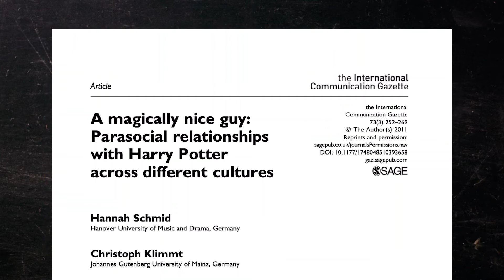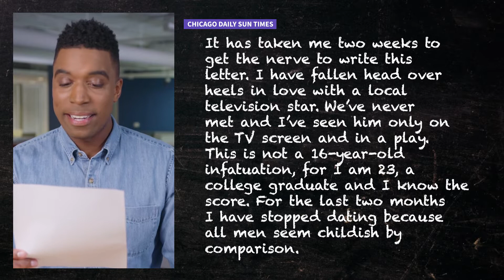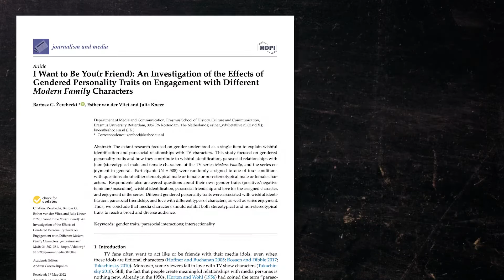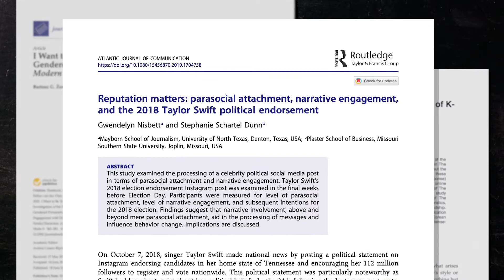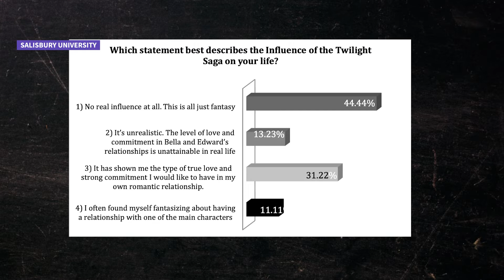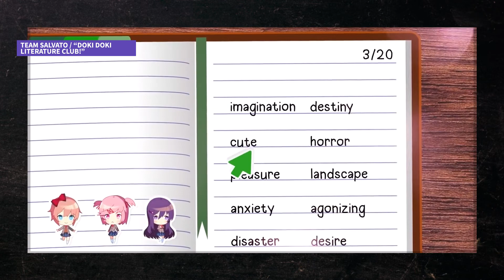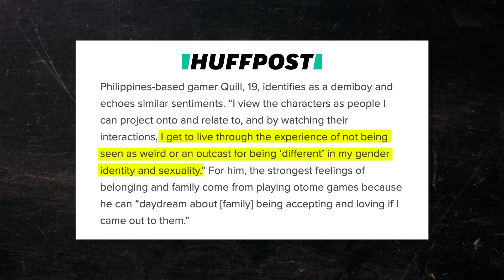Can You Fall In Love With A Fictional Character? (In The Loop)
Christian Bryant dives into whether or not someone can fall in love with a fictional character, and if so what is it called?